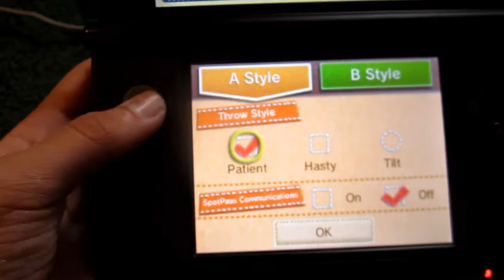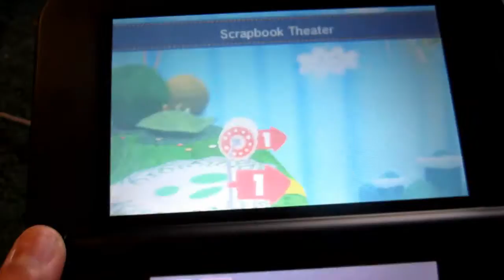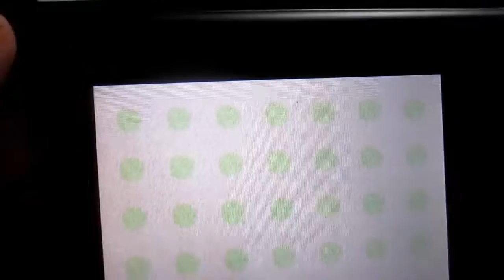Gameplay:Poochy & Yoshi's Wooly World